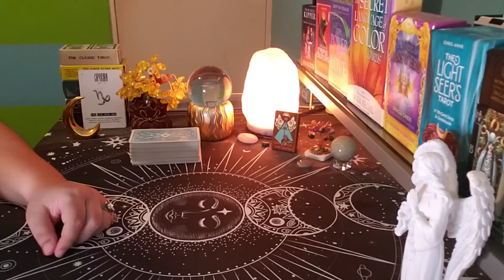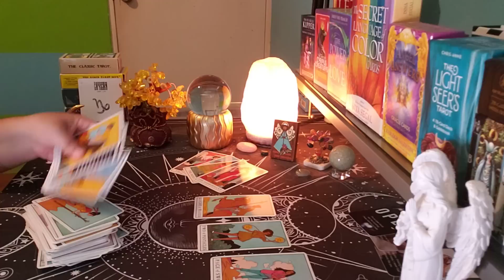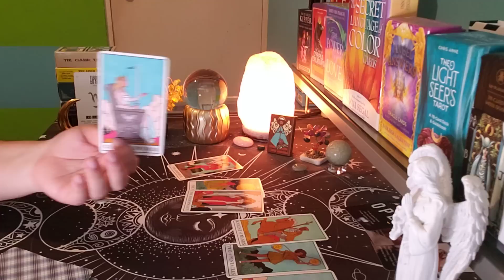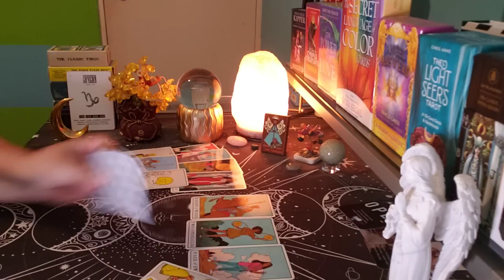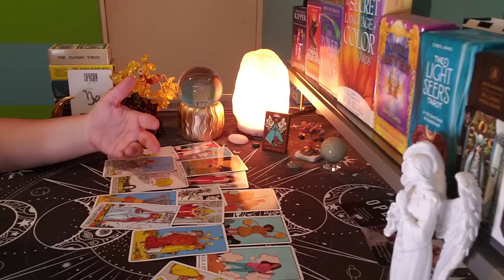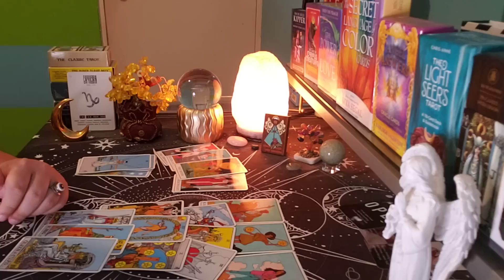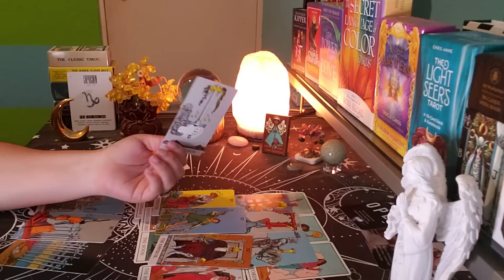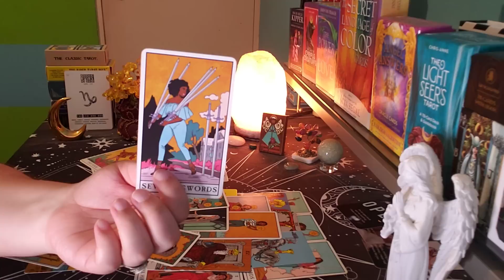CAPRICORN ♑ ALMOST PERSONAL "Be Prepared For This To Happen..."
capricorn tarot